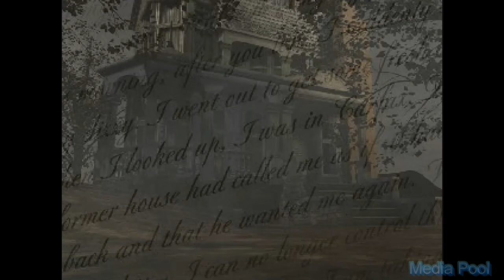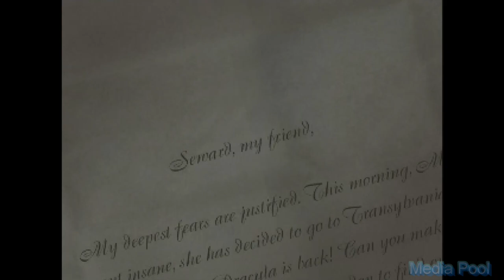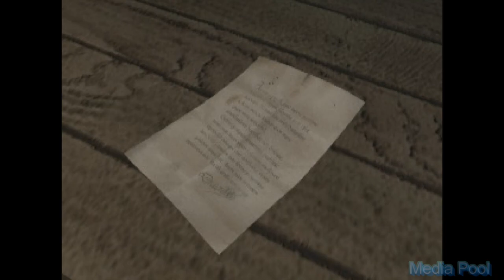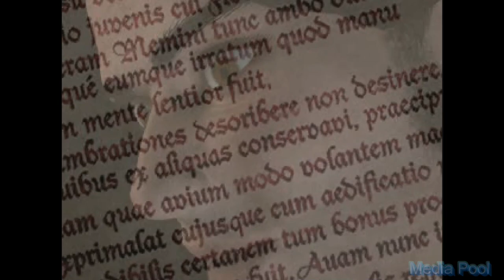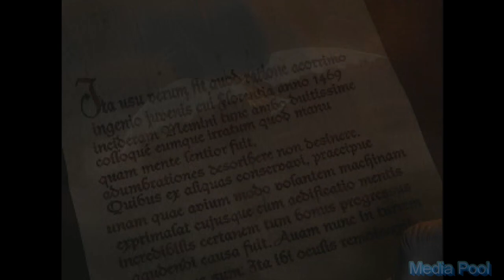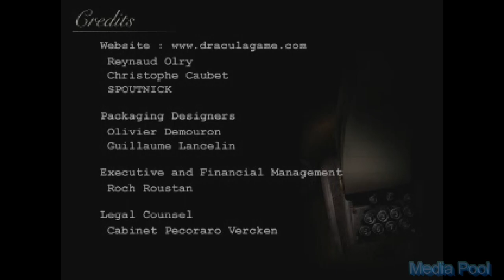Dracula: Resurrection (PS1) Playthrough longplay video game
Dracula: Resurrection is a 1999 graphic adventure video game developed by Index+.